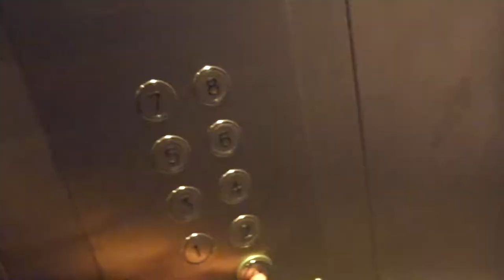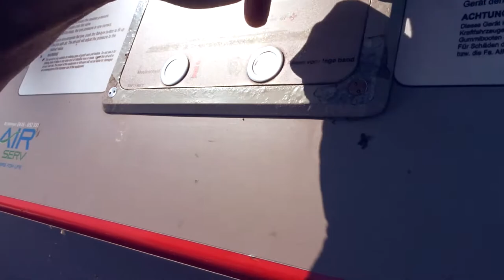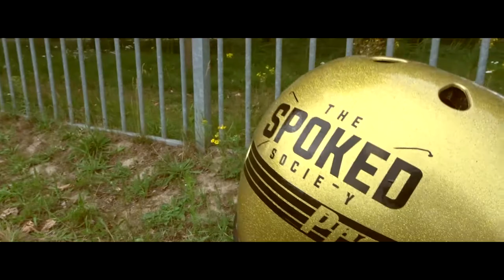FAAL + SALTO BIJ DE HELMTRAILS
►Vergeet ook niet even op dat 👍 te klikken!

►En klik op het 🔔 als je een notificatie wilt voor elke nieuwe upload!

👻Mijn Snapchat ► Lesi1537

🡻Check natuurlijk ook de volgende links🡻